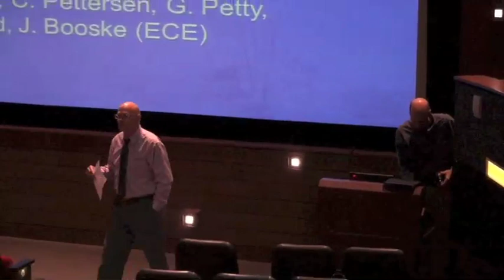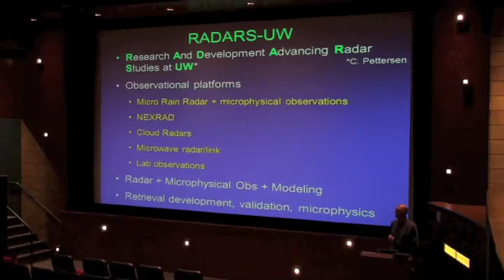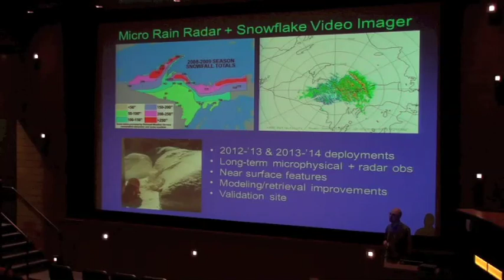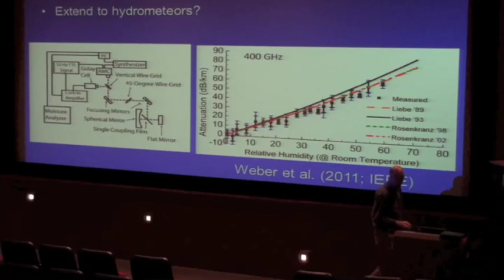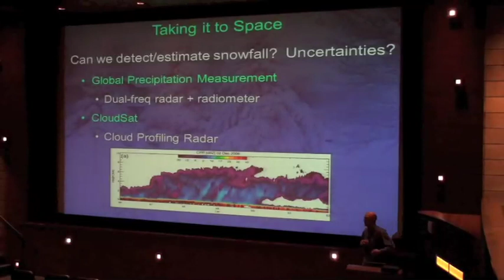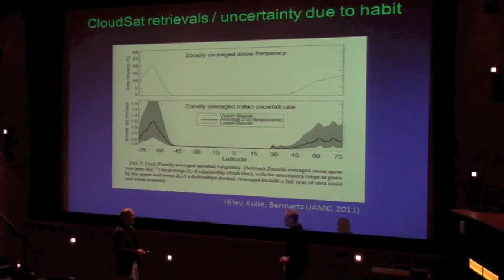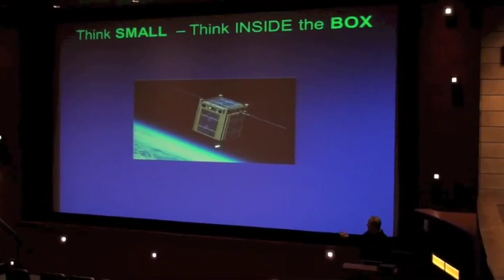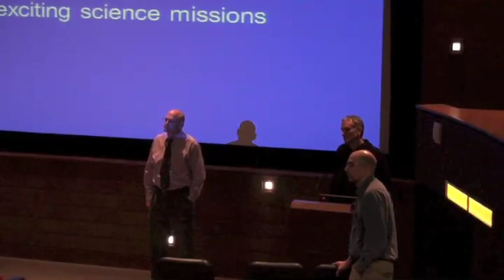Mark Kulie and Ralf Bennartz: Exploring New Frontiers in Microwave Remote Sensing.mov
CIMSS Science Symposium: Mark Kulie and Ralf Bennartz presentation